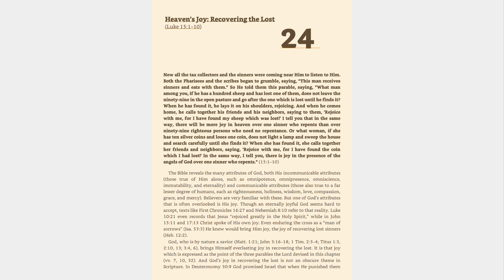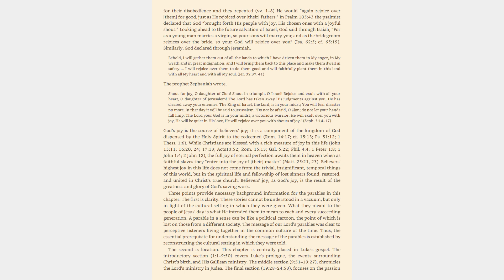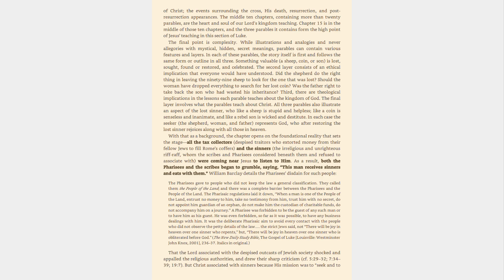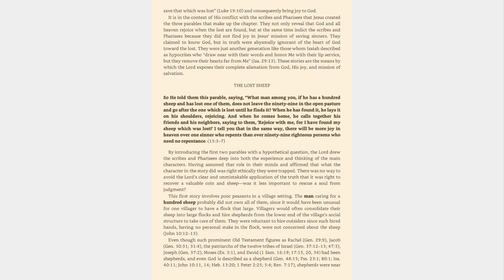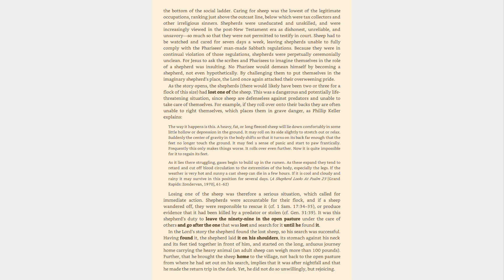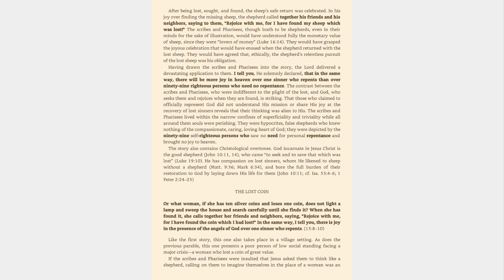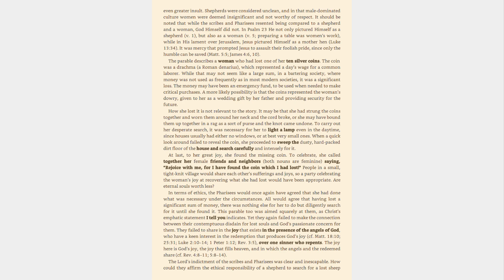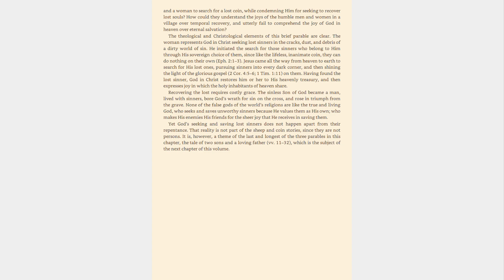Luke 15:1-10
Bible study of Luke.